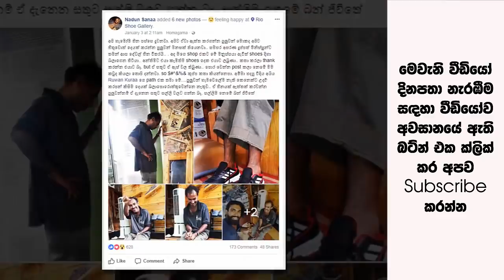හෝමාගම සපත්තු කඩේට ආව ගොළු හිගන්නෙකුට සතුට දරාගන්න බැරුව කඳුළු වැටෙන්න අපේ කොල්ලෙක් කරපු උතුම් වැඩක්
අසරණ මිනිසෙක්ට උදව් කරන්න අපි හැමෝටම හිතක් පහල වෙන්නේ නැහැ. එහෙම දෙයක් හිතෙන්නත් එක්තරා ආකාරයක පිනක් තියෙන්නේ ඕනේ. අපි අද මේ කියන්න යන කතාවත් හෝමාගම පැත්තේ උතුම් තරුණයෙක් ගැනයි. ෆේස්බුක් සමාජ මාධ්‍ය තුල ඔහු පෙනී සිටින්නේ "නදුන් සනා" යන නමිනුයි.

හෝමාගම ප්‍රදේශයේ පහිටි තමාගේ පාවහන් වෙළද සැලට ගොඩ වුන අබාධිත පුද්ගලයකු පාවහන් යුවළක් දෙස දැඩි කැමත්තකින් බලා සිටින්නේ ඔහුට කිසිදින මිලදී ගැනීමට නොහැකි වටිනා පාවහන් යුවළ දෑසීන් බලා සිත සනසා ගන්නටය. නමුත් ඒ අසරණ මිනිසා දෙස බලාසිටි තරුණය ඊළඟ මොහොතේ කලදේ ඇසුවොත් ඇත්තටම ඔබට අදහගන්න නොහැකි වේවි මෙන්න එහෙනම් බලන්නකෝ ඡායාරුප සහ වැඩි විස්තර සහිත වීඩියෝව පහතින්